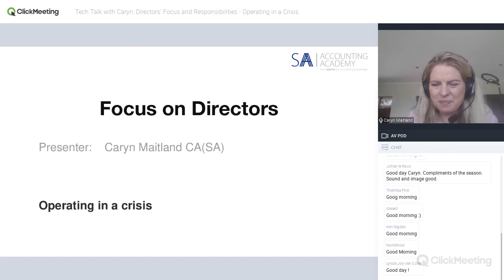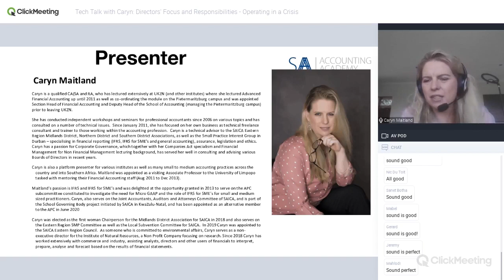Tech Talk with Caryn Directors' Focus and Responsibilities Operating in a Crisis Introduction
Tech Talk with Caryn  Directors' Focus and Responsibilities   Operating in a Crisis
This is a 10-minute introduction that form part of the Tech Talk With CarynTech Talk With Caryn webinar series.

With a new year starting, many hope for a fresh start to the year.  Everyone of us sits with a blank page to draft goals and targets for the year.  Unfortunately the past year has thrown many of us in a state of flux, especially those of us in management and leadership positions.

This session is aimed at highlighting the core requirements that directors need to ensure are met, as well as to assist them with identifying areas that require their focus and attention going forward into another challenging year.

This webinar is presented by Caryn Maitland CA(SA), RA and hosted by SA Accounting Academy.

This is a 10-minute introduction that form part of the Tech Talk with Caryn webinar series.